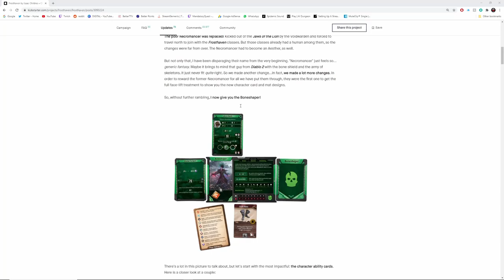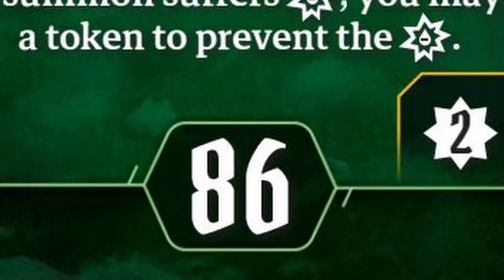The Frosthaven card and Player mat designs need work....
My impressions on the new card and player mat designs for Frosthaven which are close but not quite there in my opinion. The Boneshaper is looking freaking awesome though!